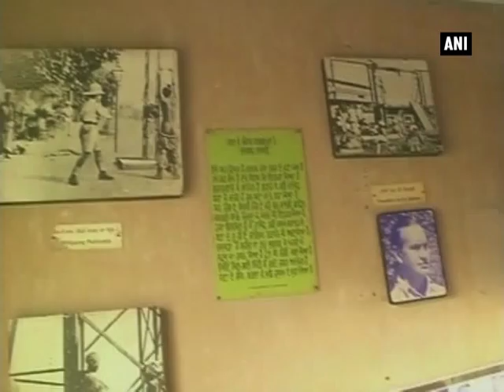Anna Hazare pays tribute to Bhagat Singh, Sukhdev and Rajguru on 'Shahid Diwas'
Khatkar Kalan, March 23 (ANI): Anti graft activist Anna Hazare on Monday paid tribute to revolutionaries Bhagat Singh, Sukhdev and Rajguru, who were hanged by India's British rulers on March 23, 1931, in Khatkar Kalan village of Punjab. Hazare marched on 'Shahid Diwas' holding the national flag and paid floral tribute to the freedom fighters. He also witnessed the items used by the freedom fighters and their pictures preserved in a museum. While interacting with the mediapersons, Hazare said that the people today have forgotten the work done by revolutionary fighters and are fighting for only power. Shahid Diwas is celebrated in memory of revolutionaries Bhagat Singh, Sukhdev and Rajguru.